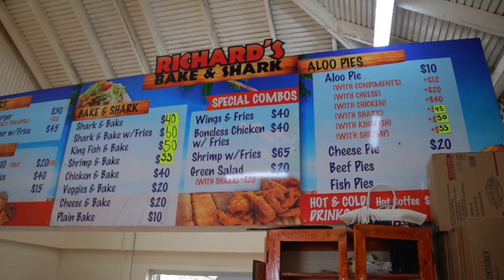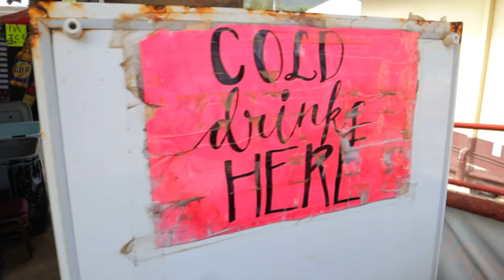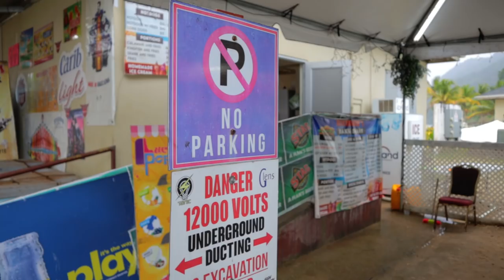Richard's bake and shark | Maracas Bay | Trinidad and Tobago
Today we're at the world-famous Richard's Bake and Shark on Maracas Beach, Trinidad and Tobago. Come with us behind the scenes to meet the faces behind the operation and see how their fry bakes, aloo pies, and mouth-watering condiments are prepared.

Buy my books on Amazon.com for 0.99 cents
90 Days of Violence
oOh My Testicles!

If you're interested in hardcopies you can get all 4 for $300.
We can arrange delivery.